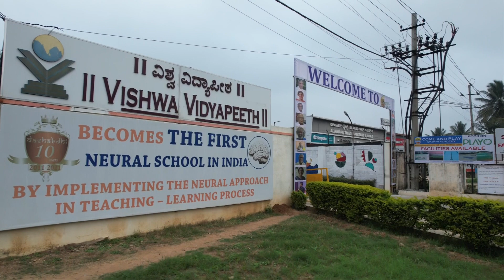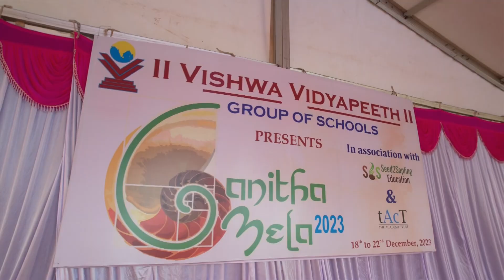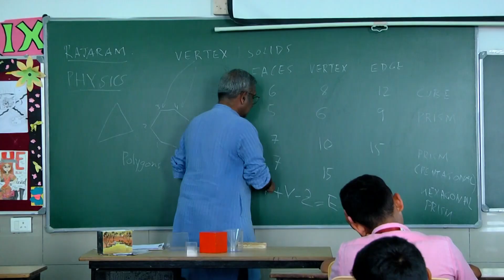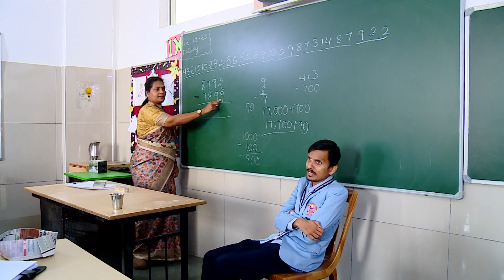GANITHA MELA 2024 - A Unique Programme at Vishwa Vidyapeeth Yelahanka (Bangalore)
Vishwa Vidyapeeth geared up to be energised with mind-boggling math activities during the Math Mela. This year, to celebrate National Mathematics Day, Vishwa Vidyapeeth, The Academy Trust, Indian Academy of Sciences and Seed2Sapling Education organised a week-long "Ganitha Mela" (Mathematics Fair) at Vishwa Vidyapeeth, Yelahanka, for school students and the general public from 18-22 December 2023 (Monday to Friday). From interactions with renowned mathematicians to the showcasing of talents by students of math through different subjects, this week was simply fantastic.
The event this year was based on the theme of International Mathematics Day, which was celebrated on March 14th: ‘Mathematics for Everyone'. This means that math is omnipresent in everything we do in our daily lives and is present all around us. The Ganith Mela not only helps the students to build up different mathematical skills and concepts but also helps to build confidence amongst the students in math. This lesson will help the students learn best when they are presented with a concept they can visualize. It also improves and inculcates team spirit among the students.
The interaction of different subjects like dance, music, art, yoga, theatre, and gaming with mathematics helps many students understand math more effectively. Each day of the event featured math-related activities and programs for all age groups, to explore the ubiquitous presence of mathematical phenomena in everyday life.
Students of Vishwa Vidyapeeth and other educational institutions including government schools, will participate in the program. The evening cultural programs were open to the general public as well.
Planned Activities Activity stalls featured toys/puzzles/games, etc. Demos, film shows, exhibitions, books, storytelling zones Flashmobs, group choreography to illustrate concepts like Fibonacci sequence, Hilbert Hotel, etc. Harates (non-formal discussions) with distinguished scientists and educators Cultural programs like classical and folk music, dance, theatre Entertainment programs like magic show, juggling, etc.
We were very fortunate and privileged to have several eminent dignitaries as part of this unique event, which has left a remarkable memory for all our students!
Participating scientists and educators included:
Sri Tirthankar Bhattacharyya
Sri Parshuram Atmaram Gangavane
Smt Rohini Godbole
Sri Amitabh Joshi
Sri AS Kiran Kumar
Sri BS Krishnamurth
Sri MRN Murthy
Sri Nithin Nagaraj
Sri Utpal Nath
Sri Rajaram Nityananda
Sri Phoolan Prasad
Sri Joseph Samuel
Sri VSS Sastry
Sri Kollegala Sharma
Smt Supurna Sinha
Sri Basavaraj Umarani